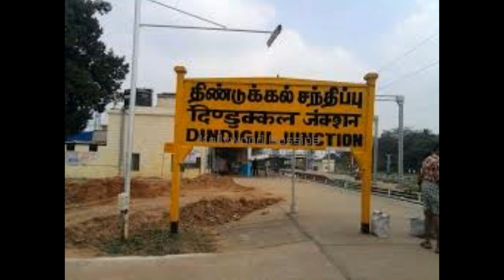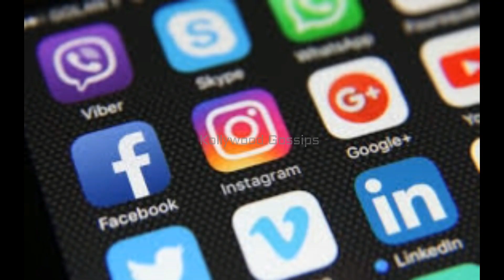மருமகளை ஆபாச படம் எடுத்து மிரட்டும் மகன் குடும்பத்தினர் மானங்கெட்ட குடும்பம்டா இது | Tamil News